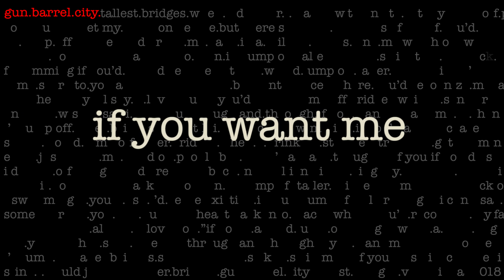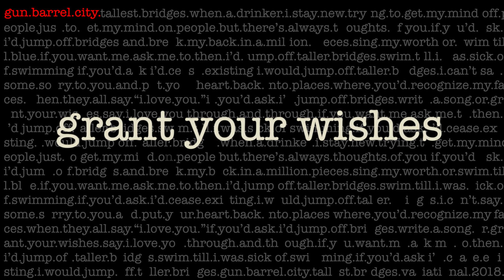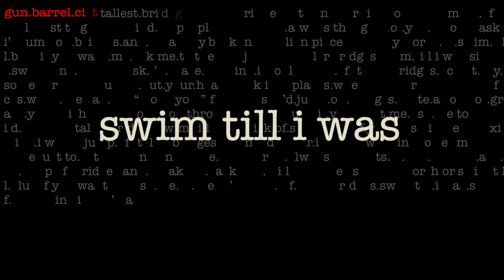Gun Barrel City - Tallest Bridges Official Lyric Video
Official lyric video for Tallest Bridges off of our 2018 album, Variational.  Check the album out on all the streaming platforms!